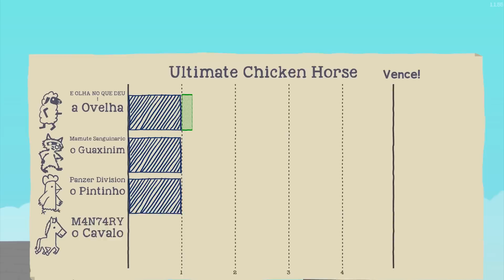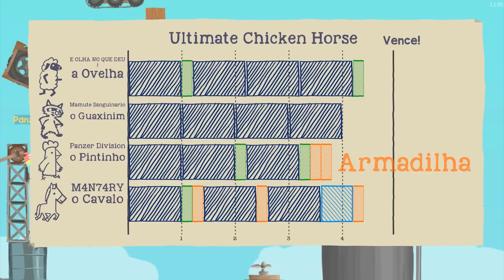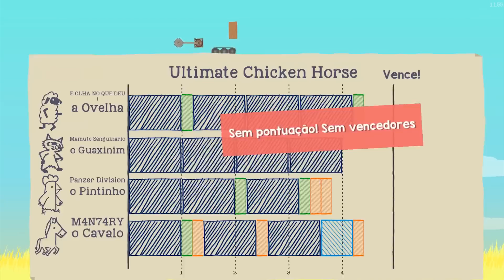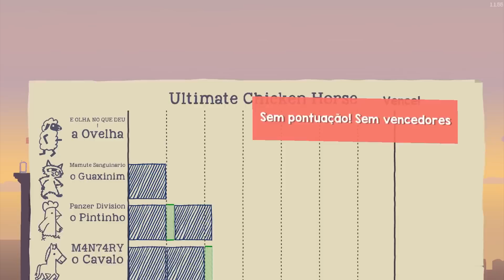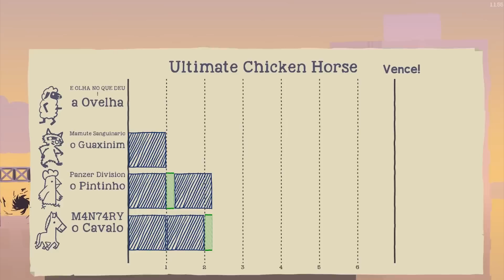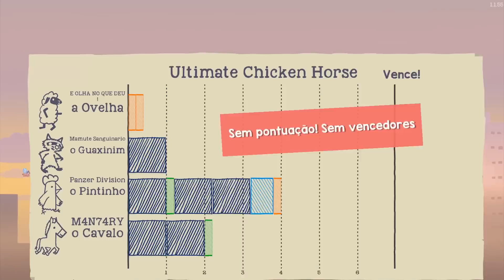ULTIMATE CHICKEN HORSE #3 COOP - FASES IMPOSSIVEIS! / Gameplay 1080p PT-BR